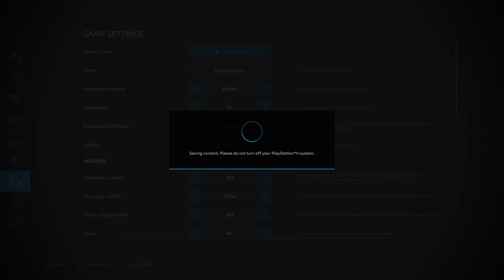The rainy woods day8 pt2